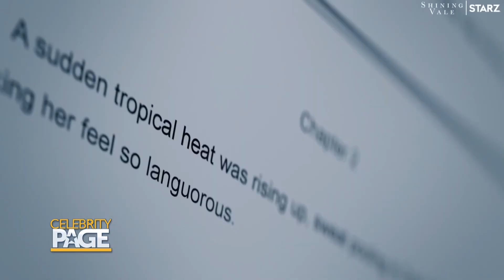Courteney Cox, Mira Sorvino & Judith Light Star In New Horror Comedy Series 'Shining Vale' | CPTV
Whether you're a horror fan, a comedy fan, or both, ShiningVale is sure to be one of your new favorite shows. Catch the premiere Sunday, March 6th, on STARZ.​